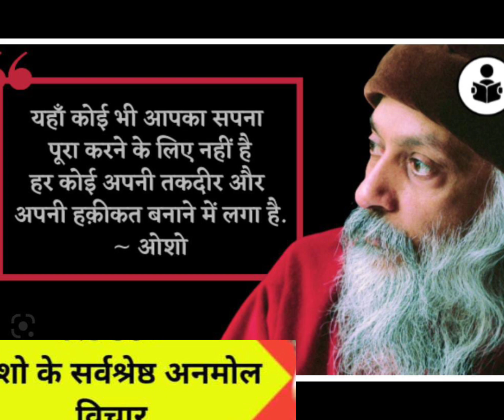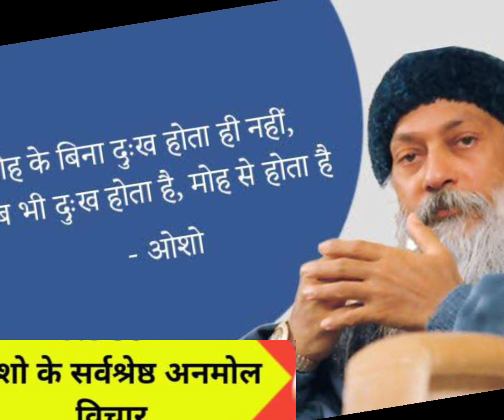25 November 2022(2)